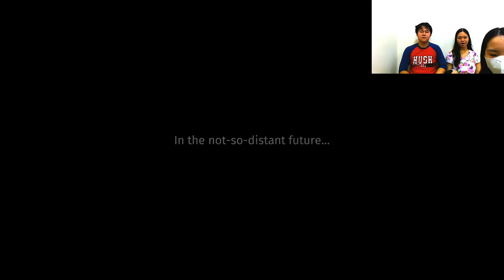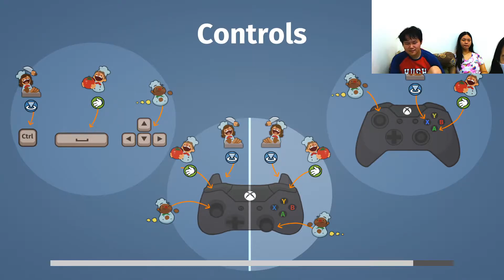Play Overcooked with my 2 Little Sisters (the two girls were bored of COVID-19 lockdown)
TOP YOUTUBERS
T-Series
Cocomelon
PewDiePie
SET India
✿ Kids Diana Show
WWE
Like Nastya
Zee Music Company
5-Minute Crafts
Vlad and Niki
MrBeast
Canal KondZilla
Justin Bieber
Blackpink
HYBE LABELS
Zee TV
Dude Perfect
Goldmines Telefilms
BangtanTV
Sony SAB
Shemaroo Filmi GaaneMarshmello
Movieclips
Ariana Grande
EminemMusic
Ed Sheeran
Aaj Tak
Wave Music
Badabun
JuegaGerman
Tips Official
El Reino Infantil
Taylor Swift
HolaSoyGerman.
whinderssonnunes
Felipe Neto
Fernanfloo
Colors TV
Billie Eilish
T-Series Bhakti Sagar
BRIGHT SIDE
Katy Perry
Você Sabia?
YRFelrubiusOMGAlan Walker